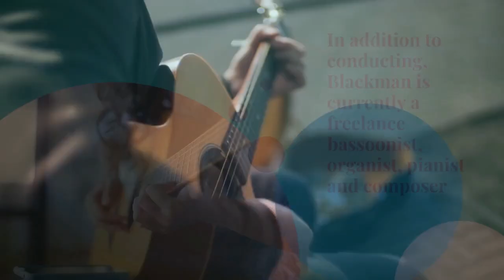Logan J Blackman obtained his bachelors in bassoon performance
At 17, Blackman founded and conducted the Blackman Wind Symphony—a semi professional wind ensemble based in Paducah, Kentucky. In addition to conducting, Blackman is currently a freelance bassoonist, organist, pianist and composer.
Logan J. Blackman